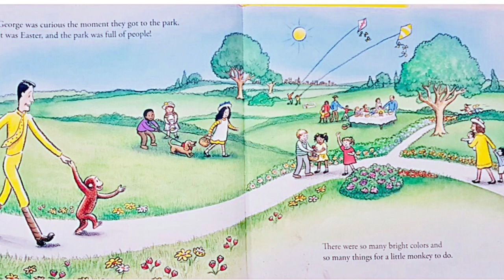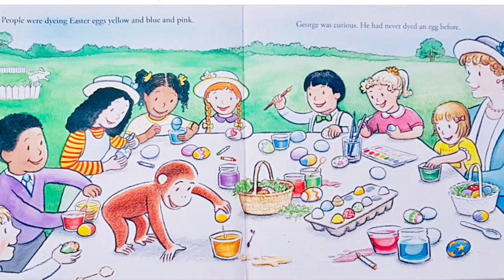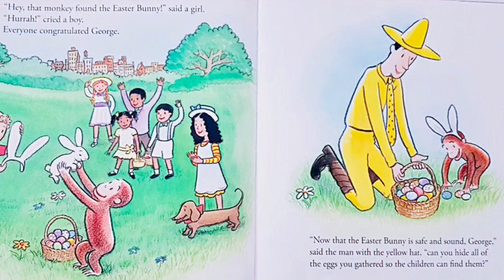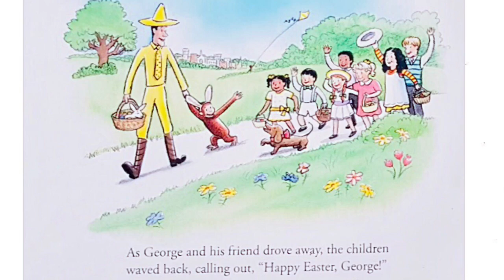Happy Easter, Curious George - Read Aloud Books for Toddlers, Kids and Children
We love reading books and we love sharing our favourite books with you! The text and illustrations are not owned by me.  If you like the story, please support the author by purchasing a copy of this book! Nothing compares to reading the book yourself and looking at the illustrations and turning the pages! Being able to read it at your own pace and over and over again!